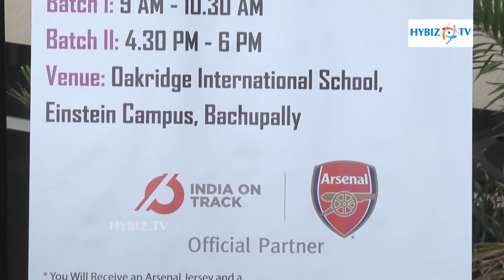Oakridge International School Press Meet At Bachupalli - Hybiz.tv